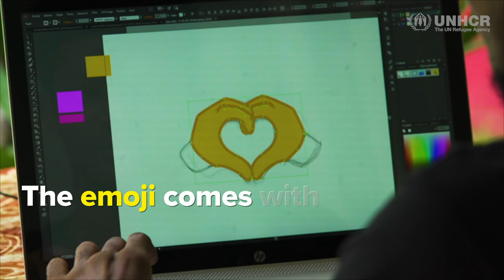Award-winning Ivorian artist creates World Refugee Day emoji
Award-winning Ivorian graphics designer, Grebet O’Plerou creates special emoji for World Refugee Day.

22-year-old Ivorian artist Gebret O’Plérou designs the 2020 World Refugee Day emoji. It’s two hands linked together in the shape of a heart. O’Plérou says he wanted to create an emoji that shows diversity and solidarity. It comes with the WorldRefugeeDay hashtag in several languages. The young designer made world headlines with 365 emojis inspired by African culture that change the way people see the continent.